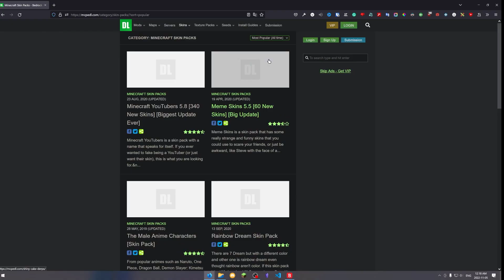How To Get Skin Packs In Minecraft Education Edition (In Just 1 Minute)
In this video, I'll be showing you how to get skin packs in Minecraft Education Edition in just 1 minute!